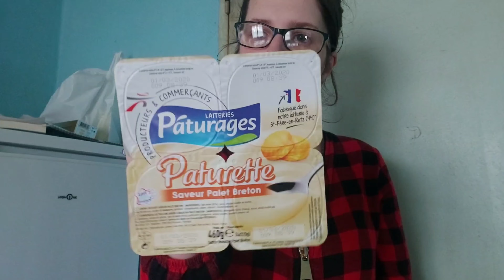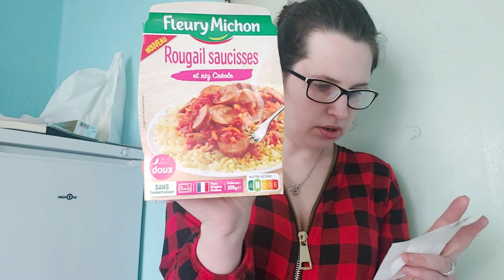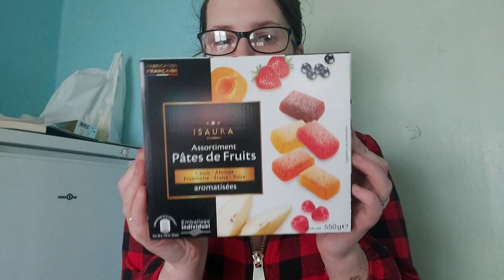🛒Retour De Course🛒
je filme avec un samsung A8 (2018) et a70